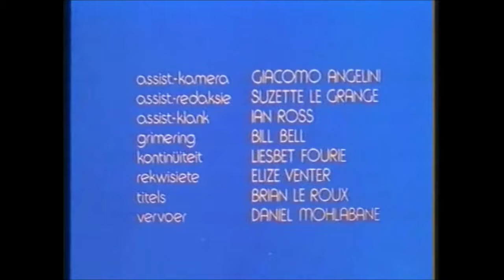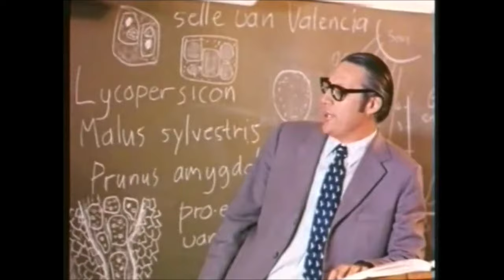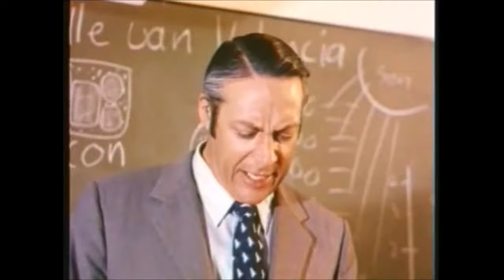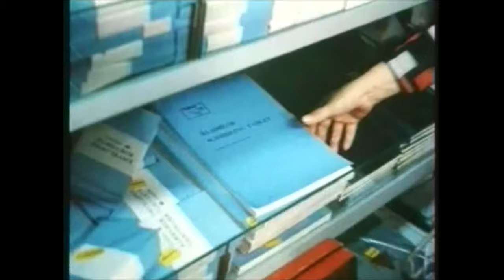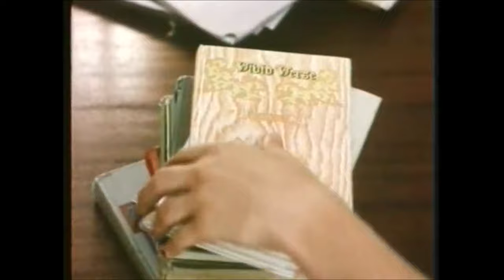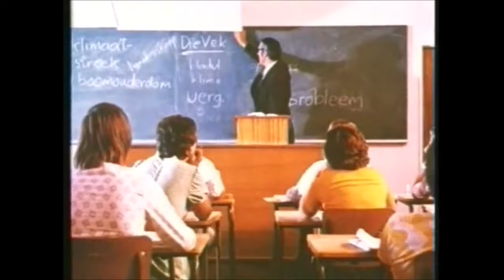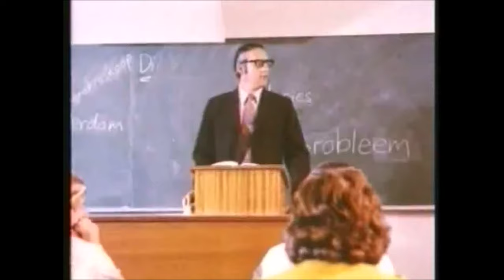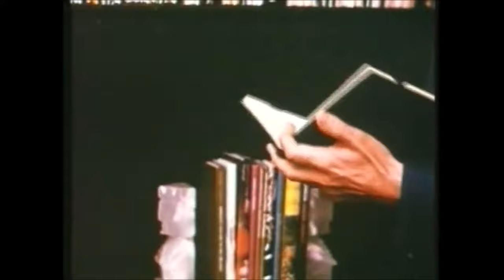Ma skryf Matriek (1975) (HD 1080p)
Cast:
Wena Naudé - Tant Lily
Esther van Ryswyk - Bella Roux
Fanie Smit - Dr. Sias Roux
Harriet Pienaar - Annatjie Roux
André Smal - Johan
Albie Harmse - Neelsie Roux
Alewyn Lee - Dr. Steve Smal
Michal Grobbelaar - Prof. de Kock
Hermien Dommisse - Mrs. de Kock
Annette Engelbrecht - Receptionist
Dana Niehaus - Prof. van der Velde
Sann de Lange - Typist
Leo van der Walt - Party Guest
Lambert Stevens - Party Guest
Jacques Loots - Prof. Bonseman
Ria Smit - Nodding Off Student
Peet van Rensburg